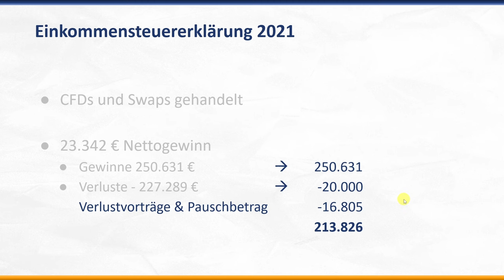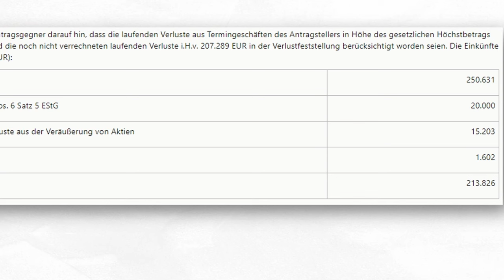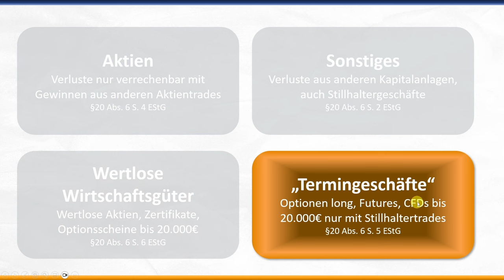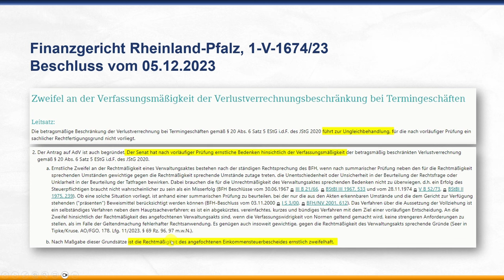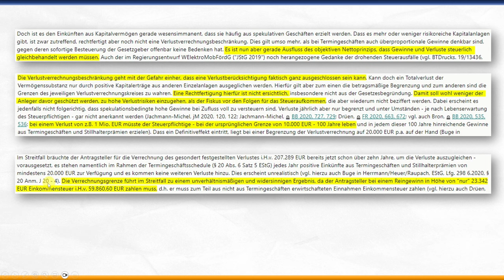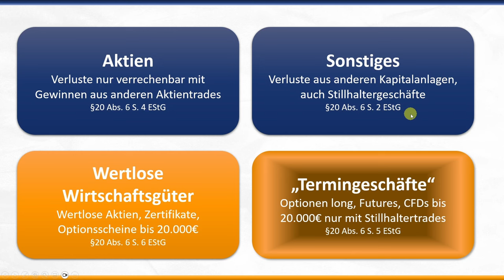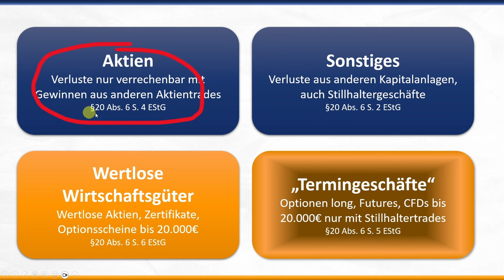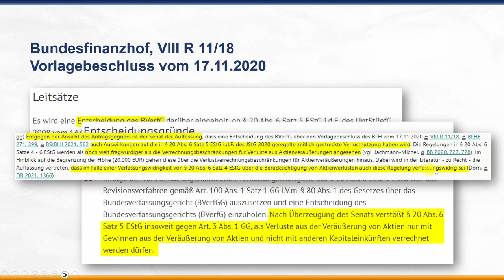Super Urteil FÜR Trader! Verlustverrechnungsverbot am Ende?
Optionshandel erlernen:
Du möchtest von Grund auf lernen, wie man erfolgreich Optionen handelt? Oder Du bist schon ein erfahrener Optionshändler und möchtest Deinen Tradingerfolg auf das nächste Level heben? Wir haben bestimmt die richtige Lösung für Dich, schau doch einfach mal vorbei!

______ Mehr Informationen ____________________________________

Ist das die Wende im steuerlichen Unrecht? Die Klatsche für Scholz und die von ihm verbrochene steuerliche Verlustverrechnungsbeschränkung, die beim Handel mit Optionen und Termingeschäften so vielen Tradern Kopfzerbrechen bereitet?

Willkommen auf unserem Kanal! Hier dreht sich alles um die Themen Aktien und Börse, finanzielle Bildung und vor allem unser Steckenpferd, den Optionshandel. Regelmäßiger Cashflow, ansprechende Renditen bei strikter Risikobegrenzung und ein strukturiertes Vorgehen bilden die Basis zur finanziellen Freiheit.

Wir bieten Informationen von Tradern für Trader und sprechen dabei Eure Sprache. Keine abgehobenen Uni-Theorien, aber auch nicht zu stark vereinfacht. Konzentration auf die wichtigen Punkte aus der Praxis. Ihr profitiert von unseren Erfahrungen, bekommt Hintergrundinformationen genauso wie konkrete Tipps und seht auch, welche Fehler wir schon gemacht haben und was sich daraus lernen lässt. Abgerundet wird das ganze durch Informationen zu aktuellen Neuigkeiten aus der Investmentwelt.